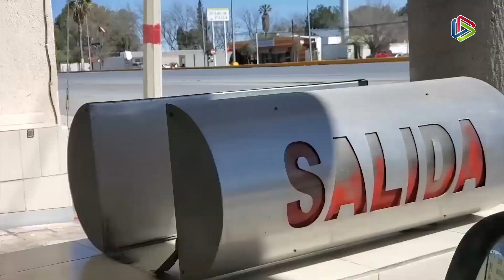Dirección de Turismo y Fomento Económico realiza capacitaciones para Semana Santa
Coahuila | La Dirección de Turismo y Fomento Económico de Saltillo ya se prepara para el periodo vacacional de Semana Santa con capacitaciones para dar atención a visitantes.